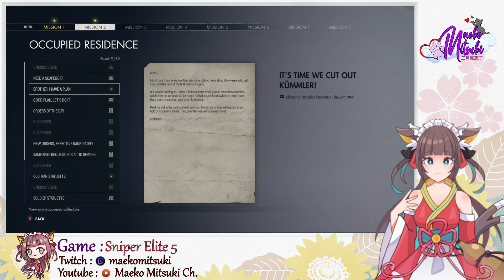[Ep 7] [Sniper Elite 5] [PC] - (Mission 2 - Pt 3) - Occupied Residence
Game Played : Sniper Elite 5

"ADVANCED GUNPLAY PHYSICS AND TRAVERSAL
Use ziplines, slide down slopes and shimmy along ledges to reach the perfect vantage point, or to sneak past a sharp-eyed lookout. Factor in rifle stock and barrel options along with gravity, wind and heart rate while you line up your sights on the target."

INVASION MODE – CAMPAIGN DROP IN PvP AND CO-OP

"ENHANCED KILL CAM
More realistic and grisly than ever, the trademark X-ray kill cam returns, showing you the true destructive power of each shot. Bones deflect bullets unpredictably, ripping a new path through enemy bodies. SMGs and pistols can also trigger kill cams, including multiple shots in dramatic slow motion."

"｡.｡:+* ﾟ ゜ﾟ *+:｡.｡:+* ﾟ ゜ﾟ *+:｡.｡.｡:+*ﾟ ゜ﾟ *+:｡.｡:+*ﾟ ゜ﾟ